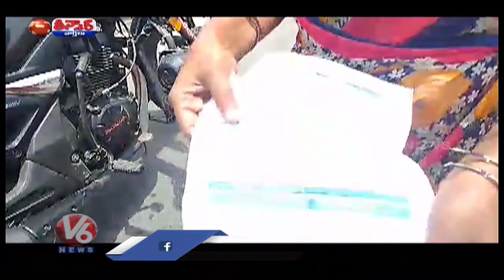Gurukul Exam Candidates Facing Problems With BRS Rally | V6 Teenmaar